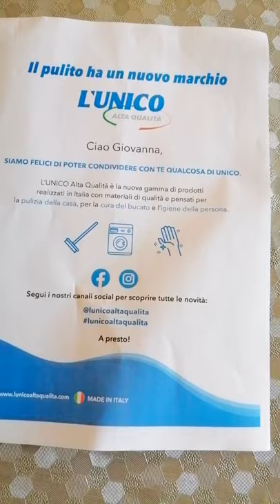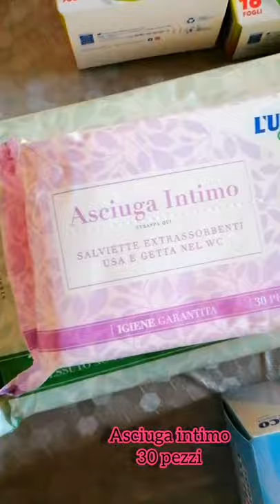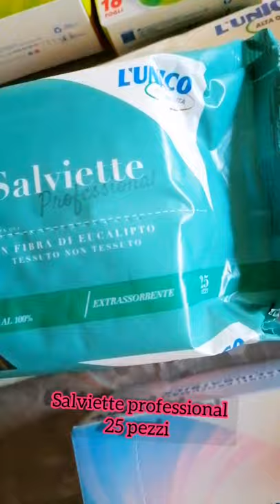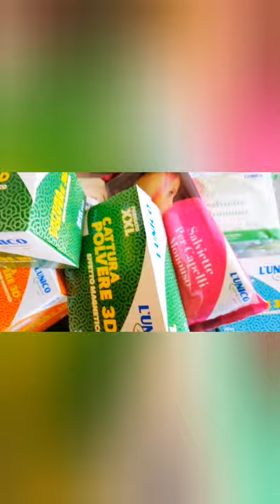L'unico Alta qualità ~ Montree ~ PRODOTTI CASALINGHI CON RAPPORTO QUALITÀ PREZZO AL 🔝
Montree è uno shop online che vende prodotti di cura per la persona e la casa garantendo un ottimo rapporto qualità-prezzo.
 Una giovane startup e ad oggi il primo brand selezionato da vendere nel nostro negozio è quello di L’Unico Alta Qualità che adesso vendono proprio su Amazon.

Vi consiglio di visitare la loro pagina hanno tantissime cose pazzesche ⬇️

Grazie!
Andate a visitare il mio shop Amazon ⬇️